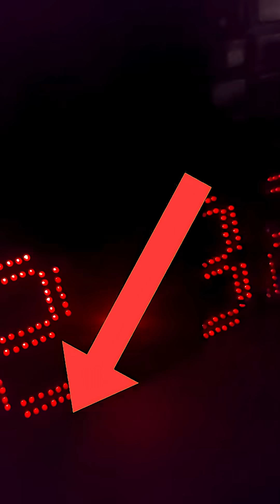It Took 72 Hours to Build This Clock | See What Happened!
I spent 72 hours making this digital clock. With Giant seven-segment displays. Be sure to watch through the related videos.